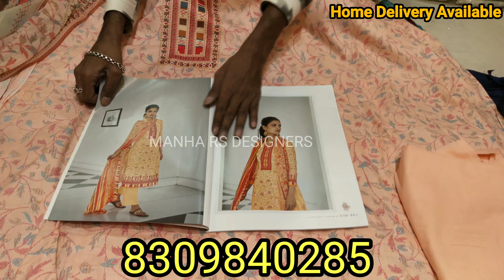Latest Boutique Designs || Cotton Printed Suits Wholesale Shop In Hyderabad || Dress Material Shop